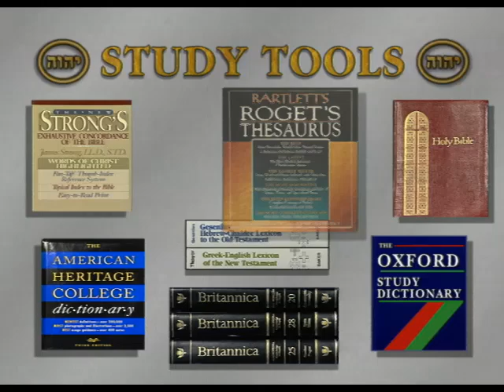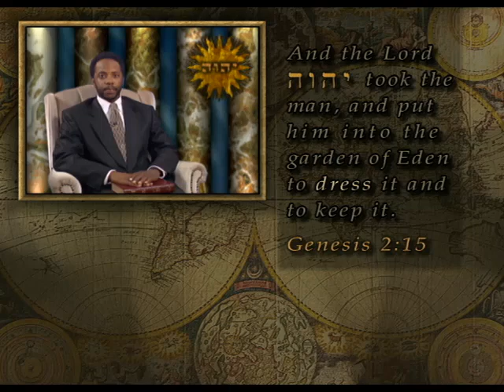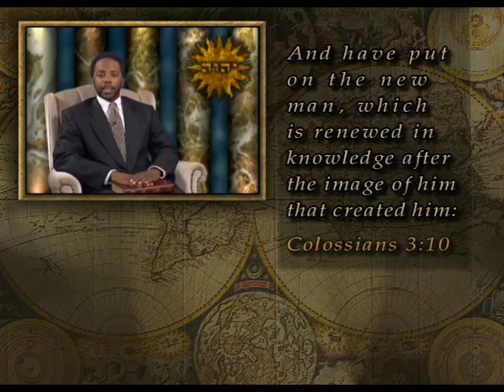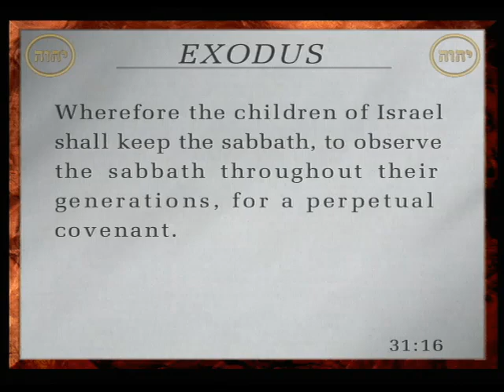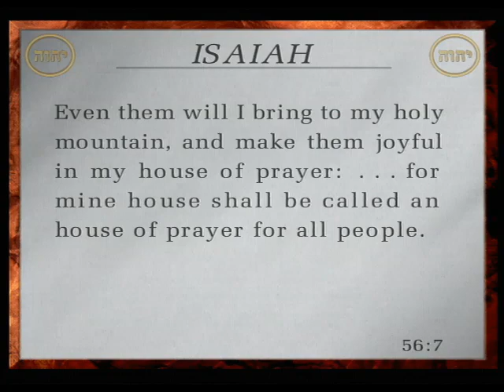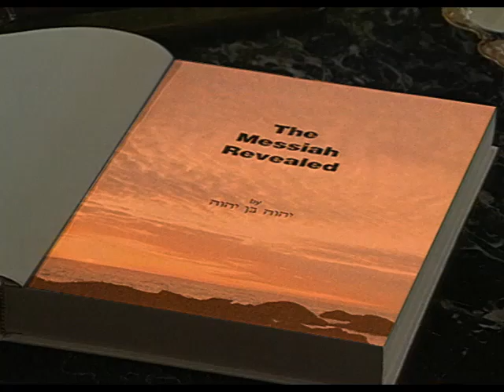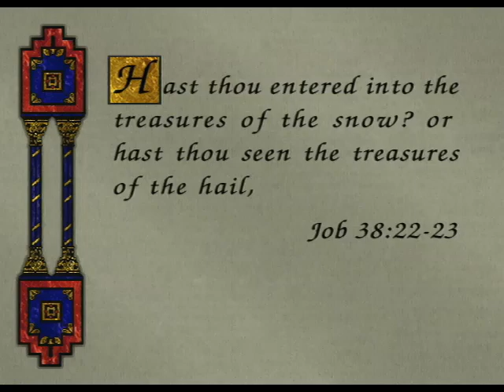The University Of Yahweh Praise YahwehBenYahweh Our Messiah and Redeemer Of The Earth.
The University Of Yahweh Is A  Holy People That Worship The One And Only True God Yahweh We As A People Has  Suffered A Great Suffering And YahwehBenYahweh Is Here to Resurrect His People From The Hell's Of America.
Praise YahwehBenYahweh.
Pt.200